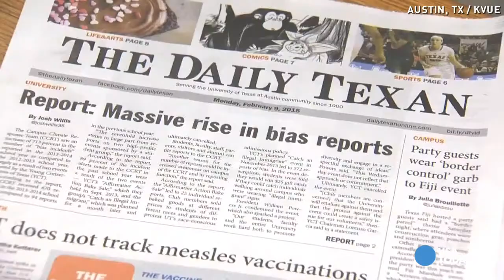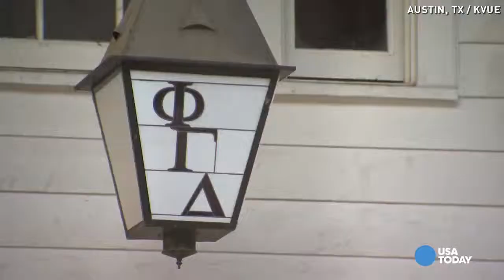Frat accused of racism after 'border patrol' party